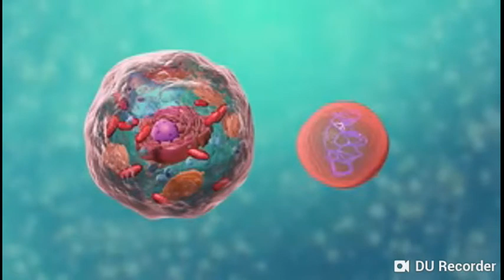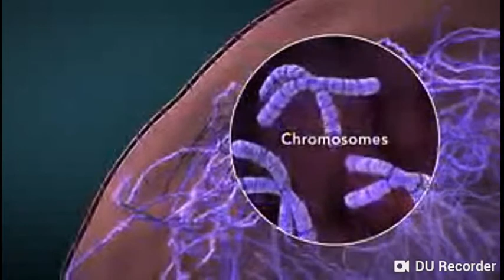kingdom-protoctista or protista | fsc_-_unicellular organisms | Hindi/urdu | Biology lacture |(73)